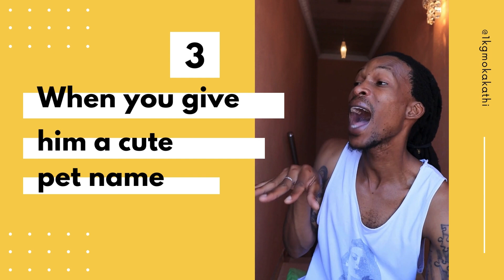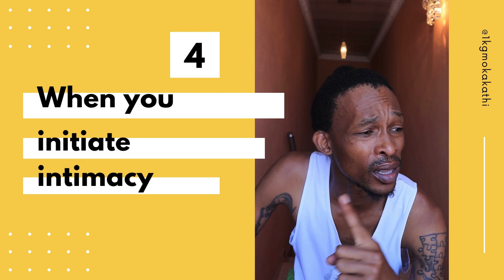Girls who do this, drive their men absolutely crazy for them.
Secret for ladies. There are certain things that girls do that guys absolutely. here's the top 4 tips for girls on things that girls do that guys love.